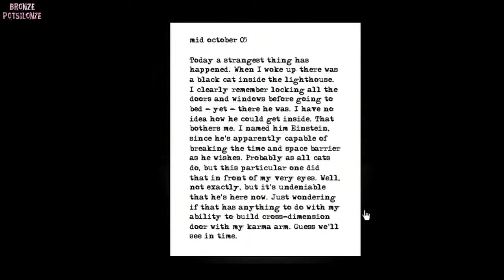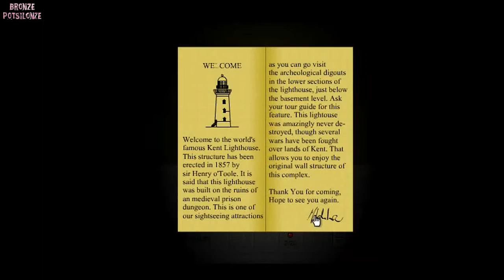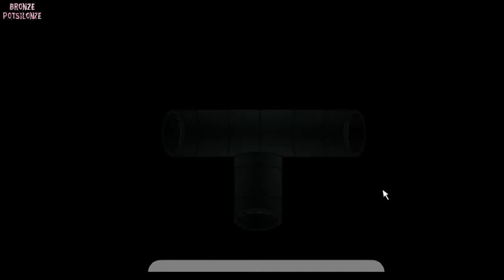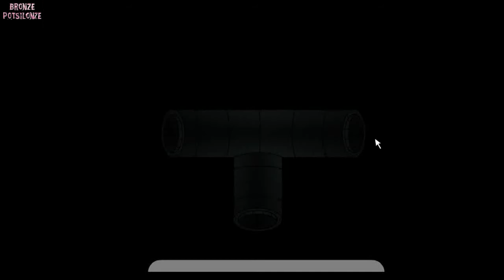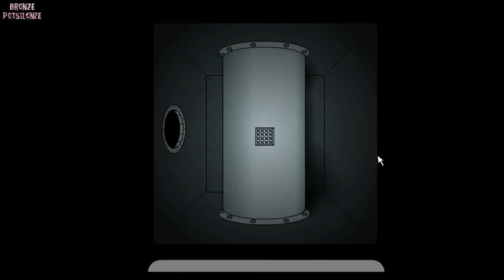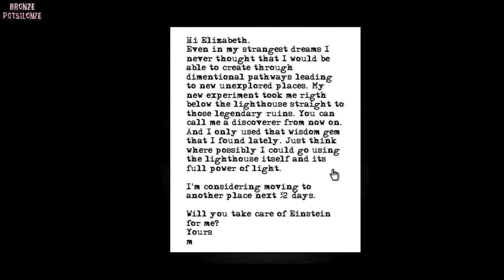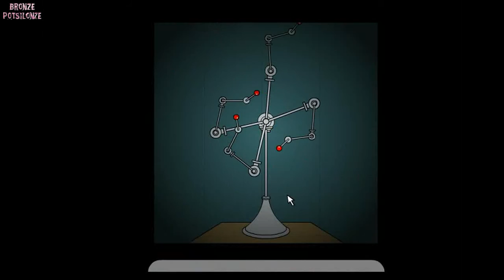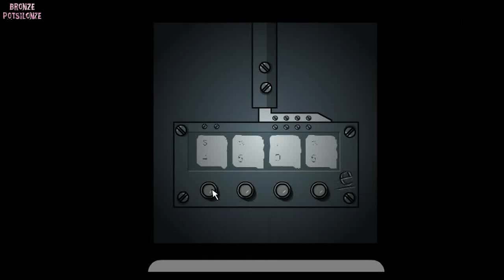Let's Play 방탈출 게임(플래쉬 게임) :: 서브머신 2 등대 :: Submachine 2 The Lighthouse